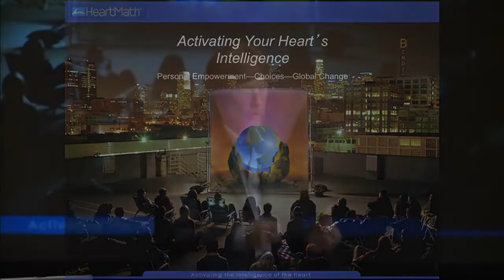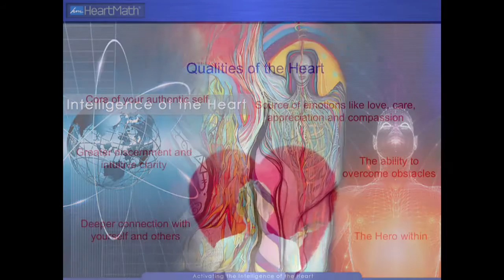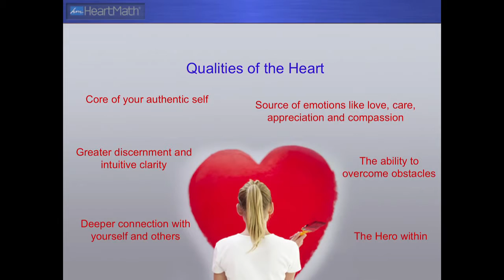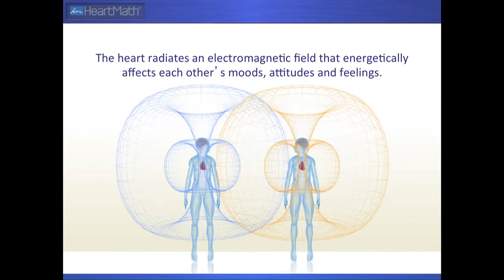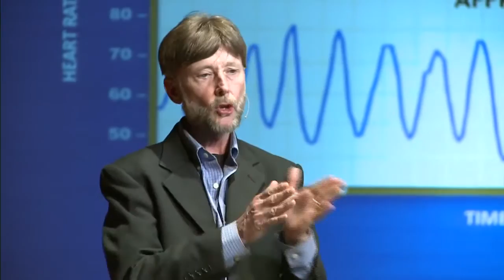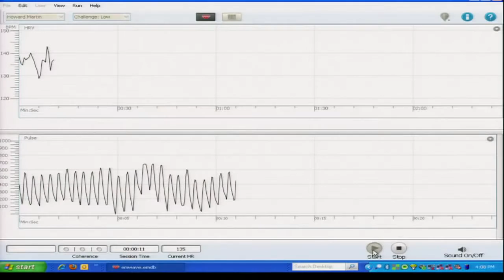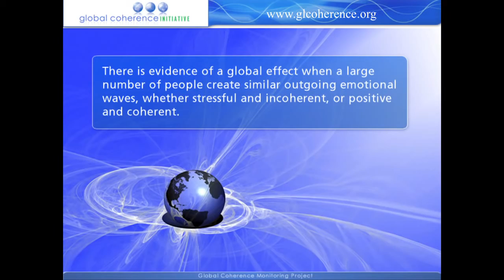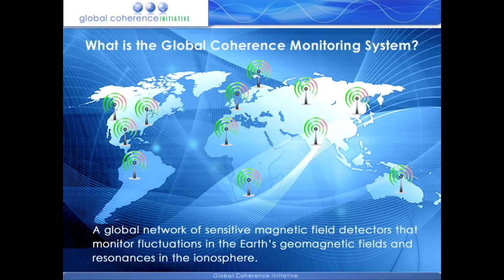TEDxSantaCruz Howard Martin Engaging The Intelligence of the Heart YouTube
This video is courtesy of HeartMath Institute.
Howard Martin is the Executive Vice-President of HeartMath LLC, and Steering Committee Member, Global Coherence Initiative.  He is also the co-author "The HeartMath Solution" and "Heart Intelligence"